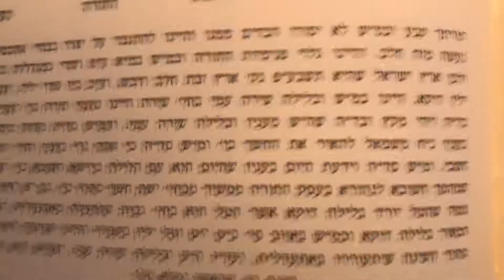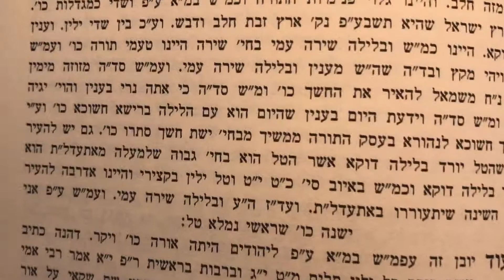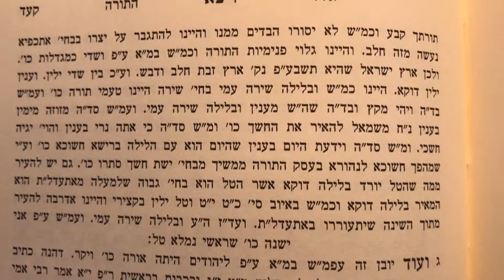ויפגע במקום וילן שם הב׳ שיעור ב׳ אור התורה בראשית כרך א׳ פרשת ויצא מאמר ג׳ Shiur in English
Mamer Second Va'yifga Ba'makom
Part 2
Ohr Hatorah Bereishis 1
Parshas Vayetzeh Mamar 3